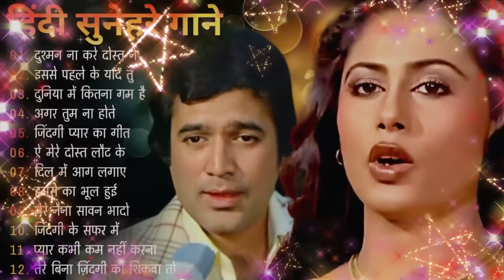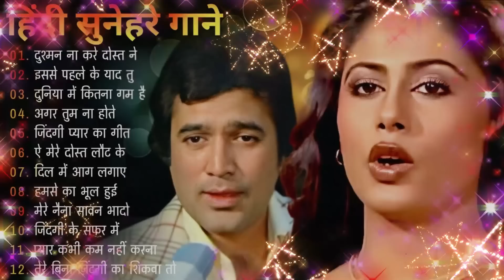पुराने सुनहरे गाने l Old Is Gold l Bollywood classics song l